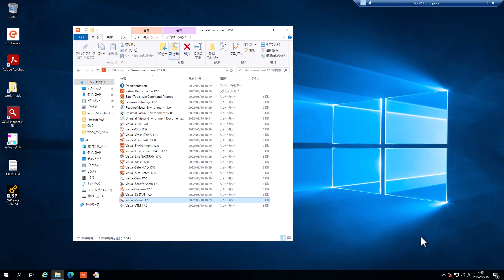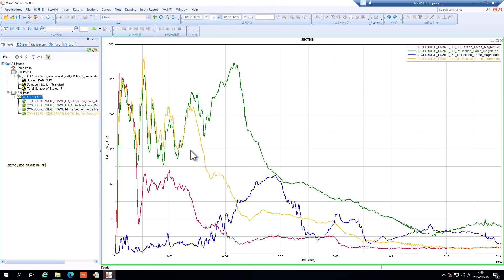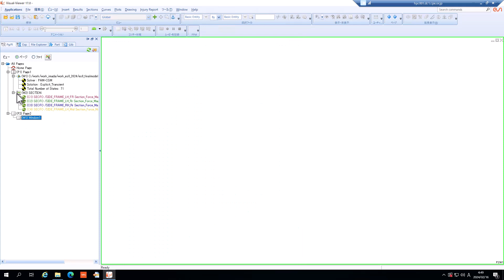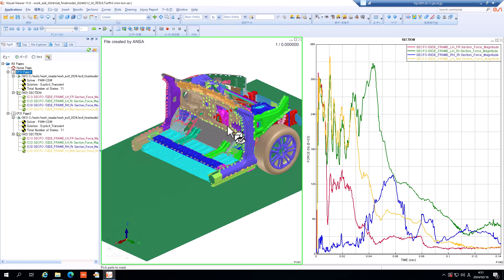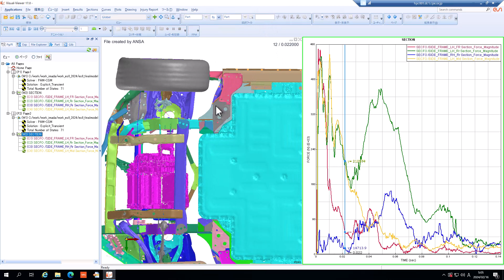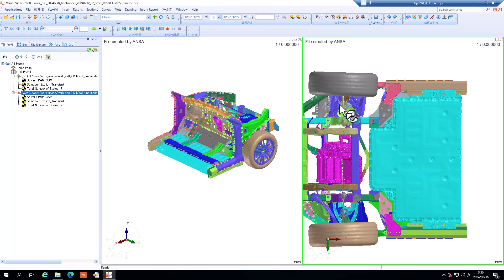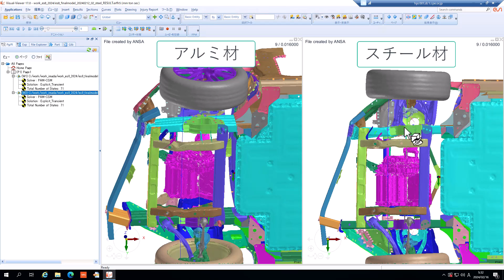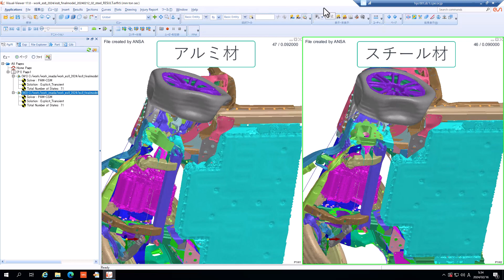HowToUsePamVisualViewer_01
PamCrash Visual Viewer Animation Result Synchronize